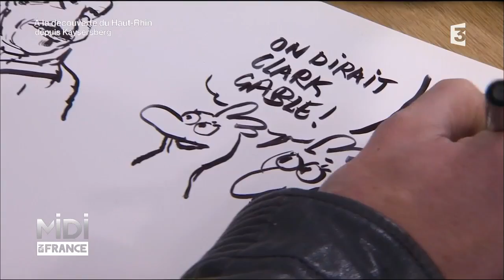Recette : Velouté d’oignons, boudin noir pané et crème de persil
Ingrédients :

1kg d’oignons
200g de beurre
1,2l de crème
25cl de bière
1l de bouillon de volaille
400g de persil
200g de boudin noir
100g de farine
3 œufs
100g de chapelure
4 épices
sel, poivre

Préparation :

Eplucher et émincer les oignons, puis les faire suer au beurre dans une casserole.

Déglacer à la bière puis mouiller au bouillon et laisser mijoter. Mixer, ajouter la crème, porter à ébullition et réserver.

Ebouillanter le persil, puis le plonger dans un saladier d’eau froide pour fixer sa couleur. Mixer pour obtenir une purée. Monter la crème fermement, ajouter la purée de persil, délicatement. Assaisonner et réserver au frais

Modeler des petites sphères de boudin noir. Préparer une assiette avec les œufs battus, une autre avec de la farine dans laquelle on ajoute un peu de 4 épices, et une dernière avec la chapelure. Tremper les boules de boudin dans l’œuf, puis dans la farine et enfin dans la chapelure puis répéter l’opération. Frire à 180°c.

Servir le velouté bien chaud, une boule panée de boudin noir et une belle cuiller de crème au persil.

Bonne dégustation !

Infos pratiques :

Retrouvez la cuisine inventive du Chef Jérôme Jeagle à :

L’Alchémille
53 Route de Lapoutroie
68240 kaysersberg

Visitez la boucherie/galerie de Christophe Frey :
Art-Boucherie
63 Grand Rue
68240 Fréland

Retrouvez ses produits dans sa boutique :

Hôptel l’Arbre Vert
1, rue haute du Rempart
68240 Kaysersberg